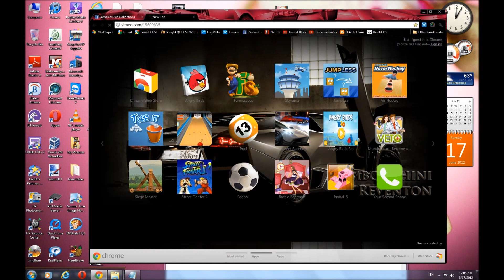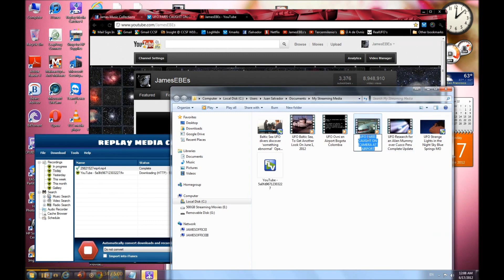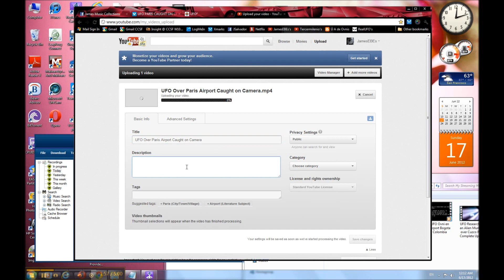How to Capture Video by Replay Media Catcher From any Sources...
How to Capture Videos from any sources and media over the Internet in the planet...
This is the first time I'm posting and if you have projects this is the best way to capture videos from any sources and a video convert to any format application but is not for free and need to purchase the software and work great because compare with other that wont work and trust me or drop me a line if you think you have a better way...